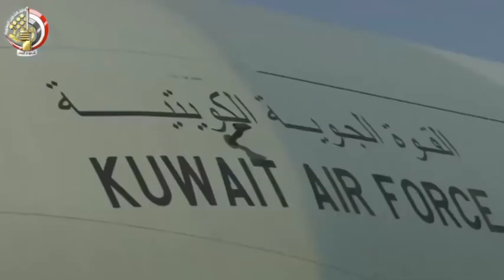لماذا يخسر العرب الحروب ... الجزء الاول